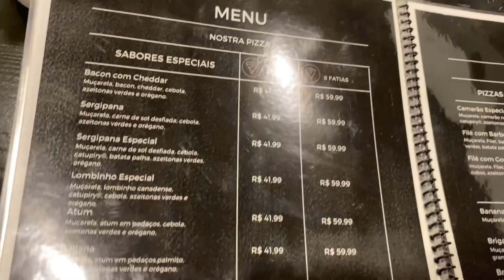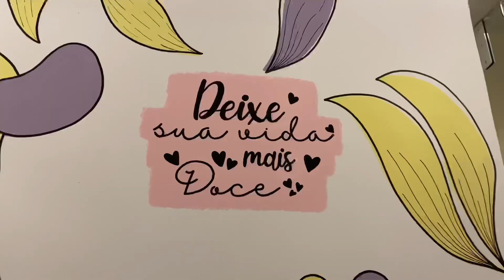A PIZZA MAIS EM CONTA DE ARACAJU!